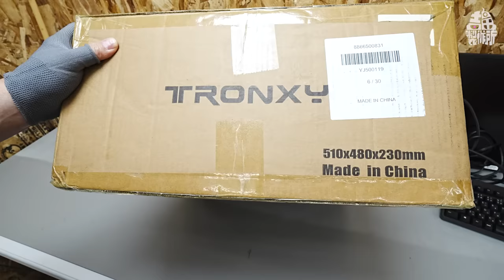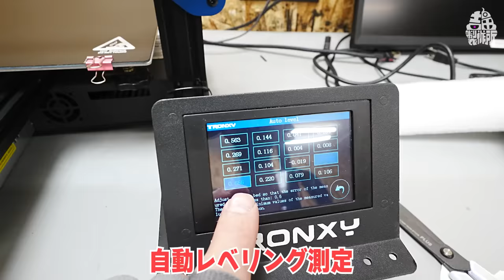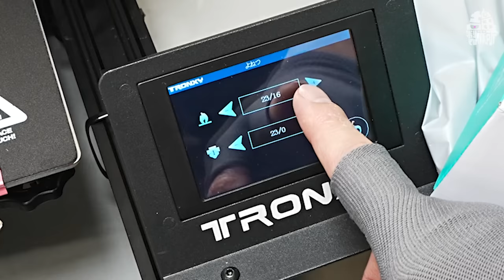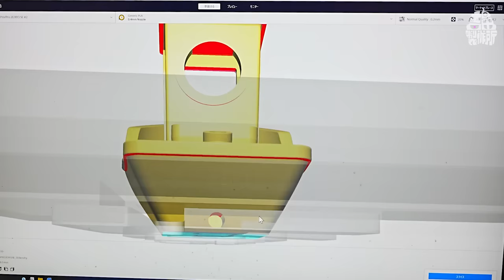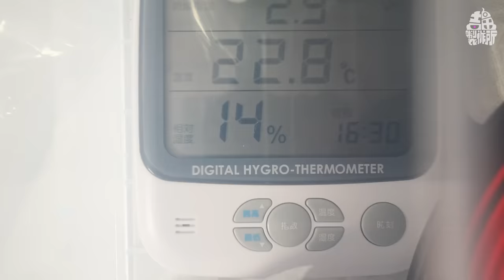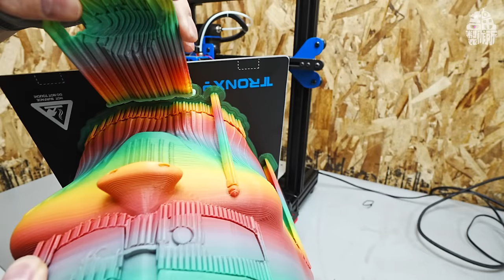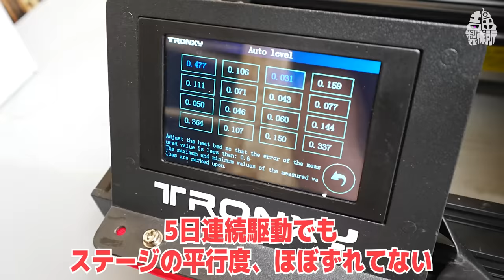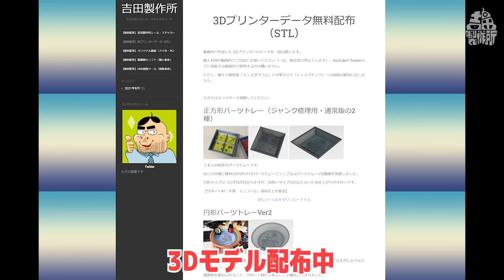【２万円台】今話題の中華製「3Dプリンター」が凄い！激安！高画質！低品質？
ごめん、別に今話題かどうかは不明ですがアマゾンで超安かった中華３Dプリンタを買ってみたら・・・スゲーよかったので自慢します。

◆吉田グッズを買ってくれ

◆購入した３Dプリンター（TRONXY XY-2 PRO）

◆使用したカラフルフィラメント
淡いほう
濃いほう

◆メモ：G-codeの開始・終了の設定値
ー開始
G21
G90
M82
M107 T0
M140 S{material_bed_temperature}
M104 S{material_print_temperature} T0
M190 S{material_bed_temperature}
M109 S{material_print_temperature} T0
G28
G92 E0
G1 Z15.0 F{speed_travel}
G0 E3 F200
G92 E0

ー終了
M107 T0
M104 S0
M104 S0 T1
M140 S0
G92 E0
G91
G1 E-1 F300
G1 Z+0.5 E-5 X-20 Y-20 F9000
G28 X0 Y0
M84 ;steppers off

以下のメールフォームからお願いします。

＝＝吉田の絵＝＝
イラストは「あかね大佐」氏が書いてます。